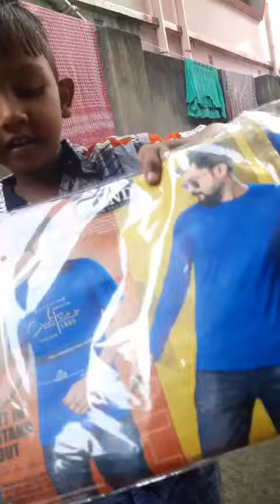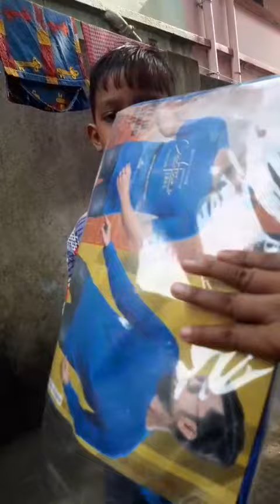অর্কর নিজের ভয়েস দারুণ দারুণ মজার funnyvideo 😁😁😁👌👌👌@keyavarietiesvideo2149